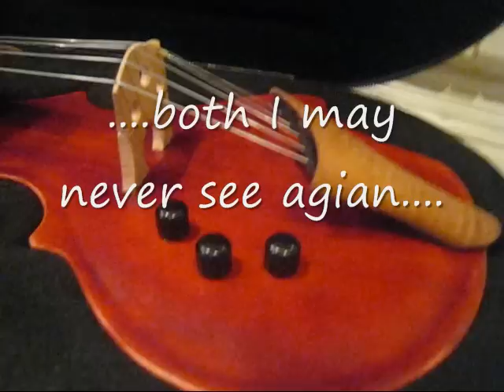"Before I send you away"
A duet of Guillermo Roberto Bajo Quinto and TogaMan GuitarViol (Both built by and played by Jonathan Wilson  in this clip).